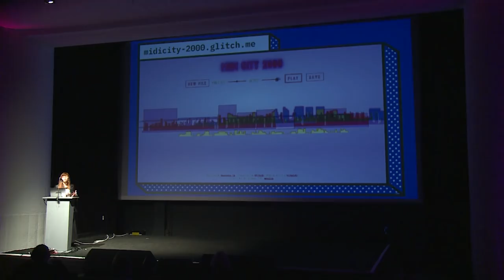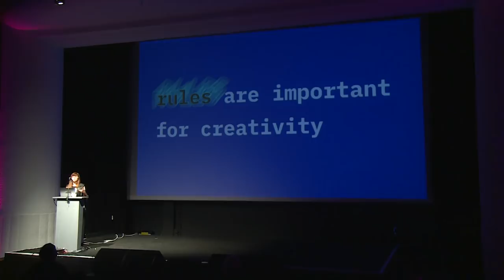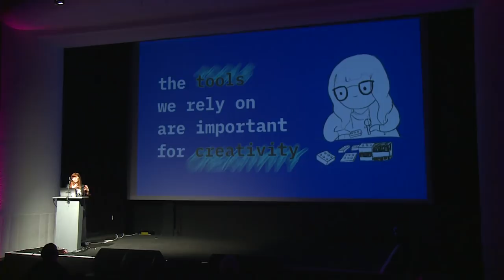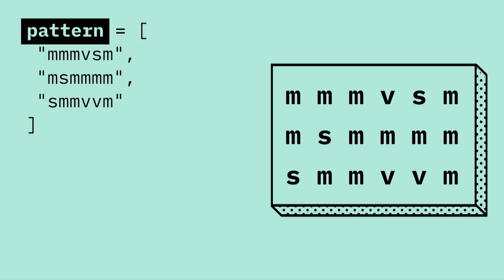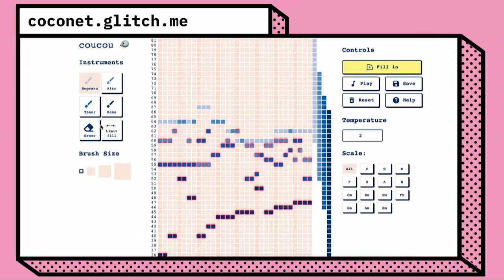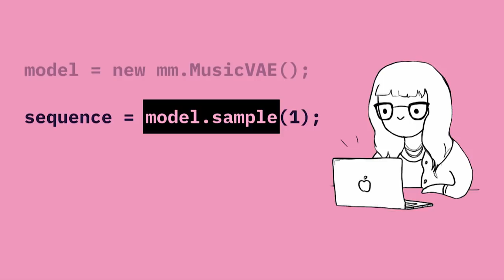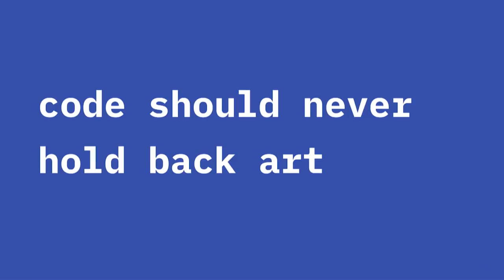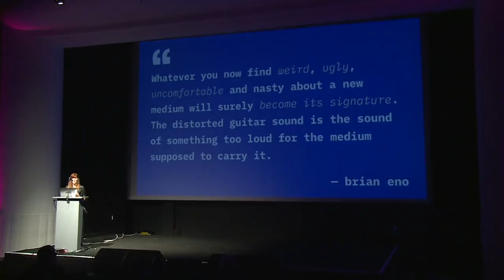Monica Dinculescu - Why you should build silly things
Why you should build silly things

People make things. You make things. Most of the time you make Very Serious Things™️ that help your bosses sell more shoes or saxophones or those tiny coffee packets. And that’s good, because you gotta eat and stuff. But something else has gotta eat, too: your brain. Music is creation, art is creation, code is creation. I think it’s important to goof around with code sometimes, or make things that let other people goof around with code. And sometimes, that becomes the Very Serious Thing™️.

Monica works on Magenta, in Google Brain, where she makes generative music and art with Machine Learning. In the past she’s worked on Polymer, web components, and Chrome, and has probably at least once broken the Internet for you. She is unreasonably excited about emoji, wary of web fonts, and will become your best friend if you bring her cheese. On second thought, she may be a mouse.

Talk given at Algorithmic Art Assembly, Gray Area, San Francisco, March 22nd 2019.